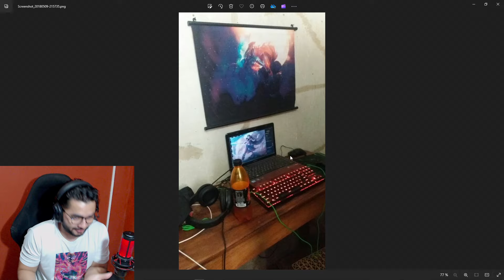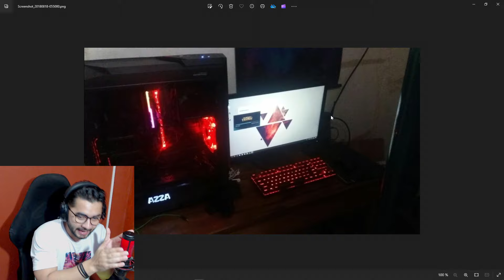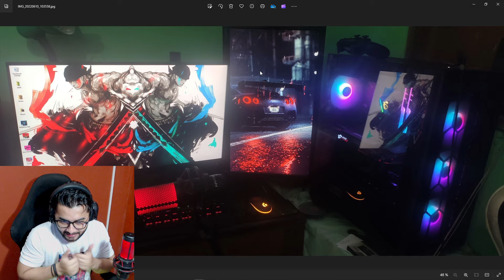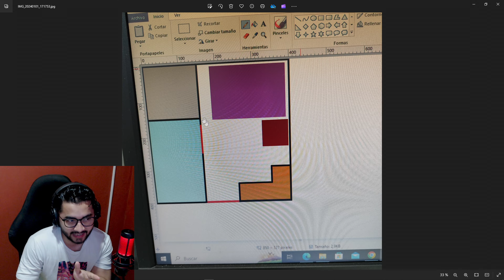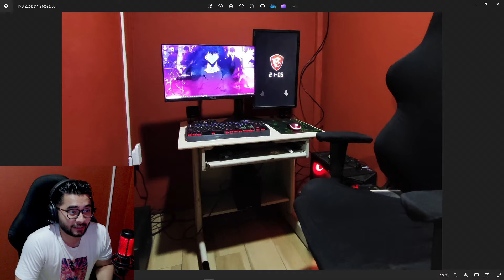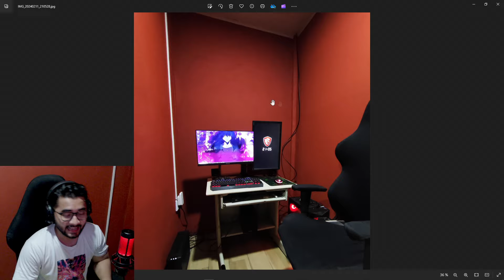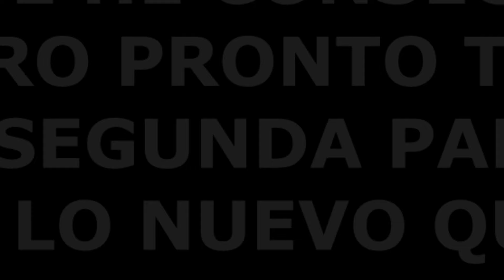LA EVOLUCION COMPLETA DE MI SETUP😱 PARTE #1 🔥 RengarTico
🔥ACTUALIZACION DE MI SETUP A LO LARGO DE LOS AÑOS🔥

Mi PC:
Procesador: Ryzen 5 5600X
Tarjeta Grafica: GTX3070 MSI 8GB
Enfriamiento Liquido: AORUS WATERFORCE X240
Memoria RAM: G.SKILL TRIDENT Z RGB 8 GB DDR4 3000 (X4 32gb)
Tarjeta Madre: X570S MPG EDGE MAX WIFI
Almacenamiento: (SSD) TEAMGROUP L5 LITE 3D 480 GB + Disco Duro 1 Tera
Fuente de Poder: XPG Core Reactor 850 GOLD
Case: MSI MPG GUNGNIR 110R - Temperado
Monitor: ASUS 144HZ
Teclado: REDRAGON K552 KUMARA RED RGB
Microfono: Hyper X - Quadcast
Headset: RAZER BLACKSHARK V2 PRO